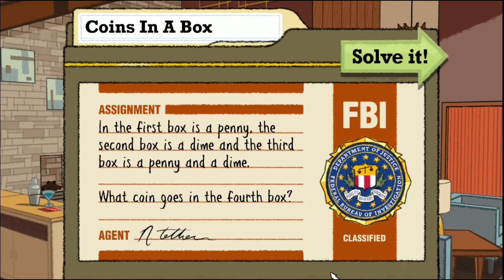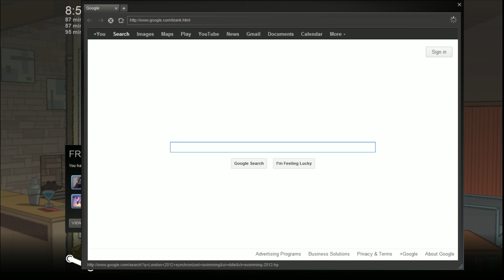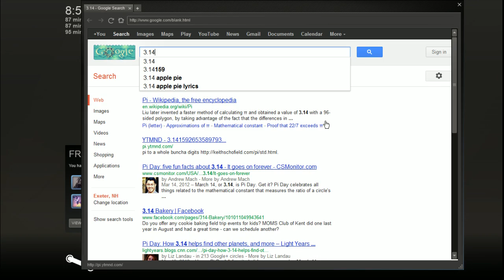Wep Plays: Puzzle Agent 2 (Part 1)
002: Puzzle Agent 2 (Part 1)